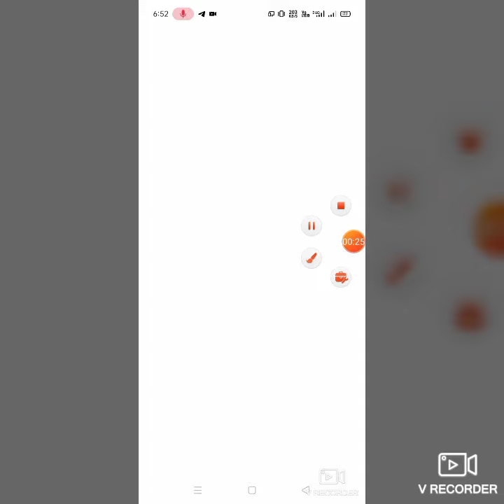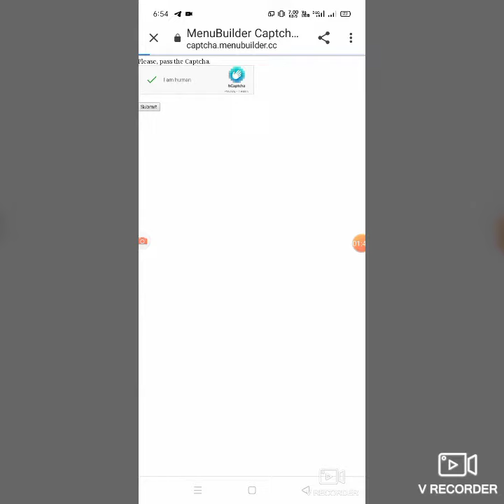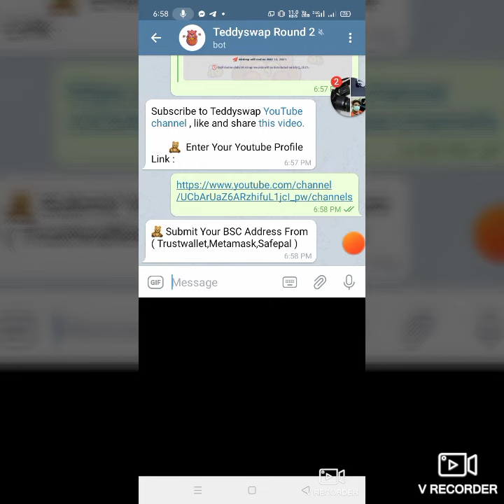TeddySwap Airdrop ROUND2 Reward: 150 TEDDY 15$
most join teligram: @Airdropking121a